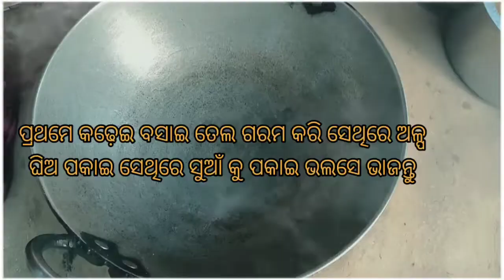SUAN CHAULA KHIRI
THIS is a fully odia dish it's very testy spicy dish and it's also known as a village food